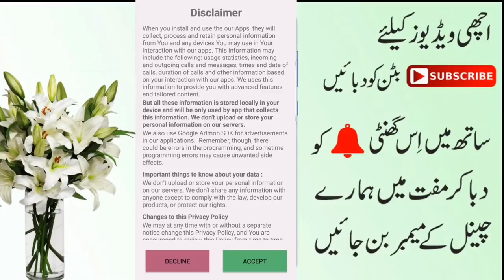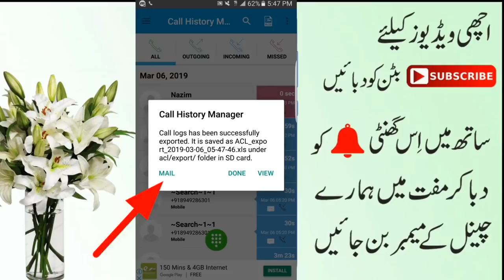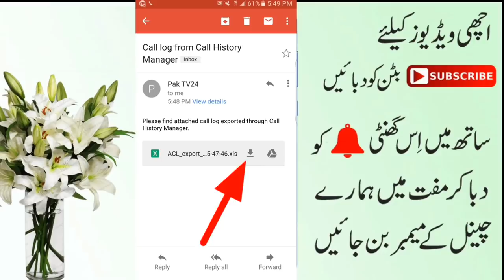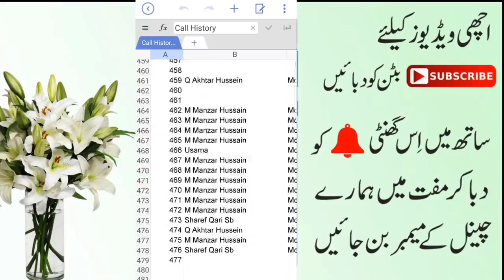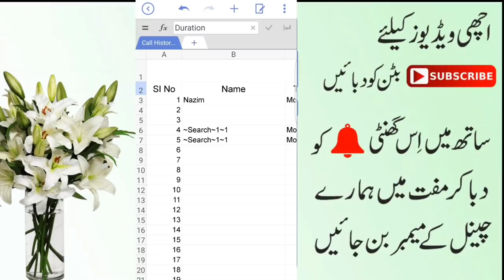Get Call Details of Any Mobile Number The Shocking Reality You Get Call History How 2024